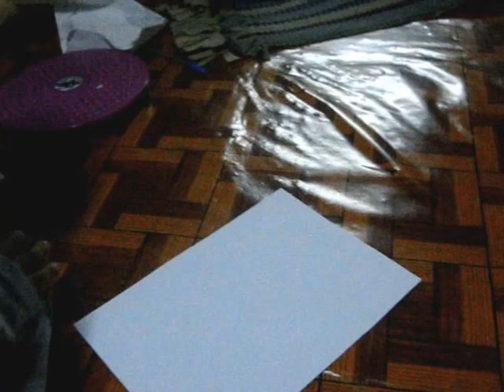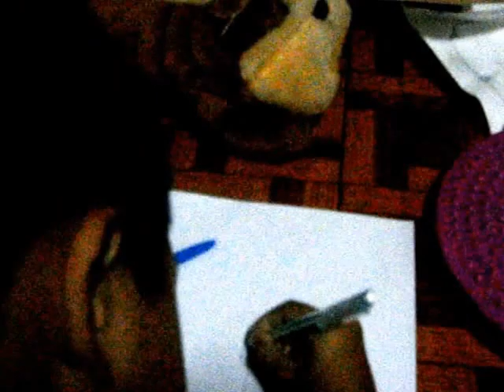เขม-คีน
พี่น้องเล่นกันน่ารักมาก